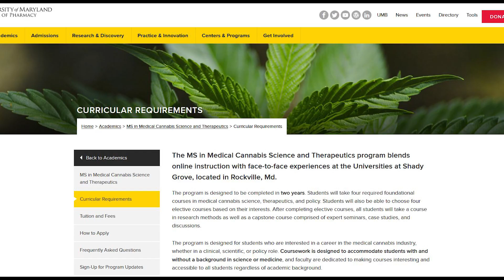Volete laurearvi in cannabis terapeutica? Negli Usa il primo corso di laurea sulla marijuana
Alla University of Maryland School of Pharmacy stanno già valutando le domande di iscrizione: il master è aperto a tutti, ed è il primo corso di laurea accreditato dedicato allo studio della cannabis. Due anni di lezioni, che inizieranno ad agosto